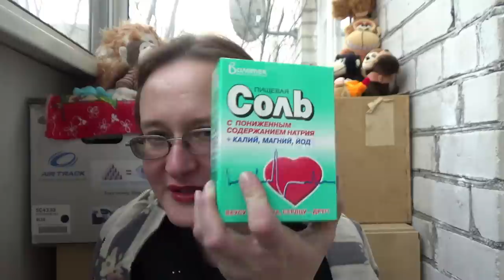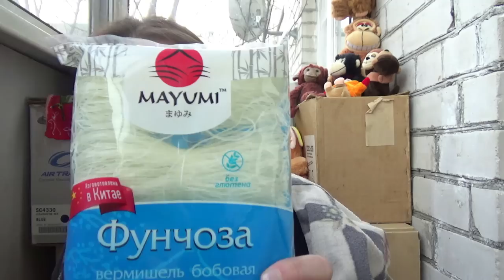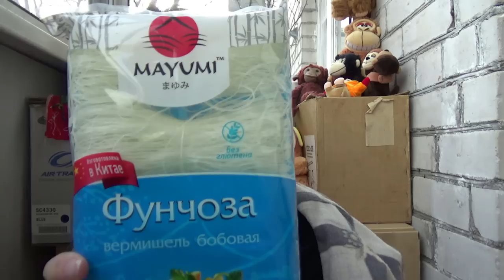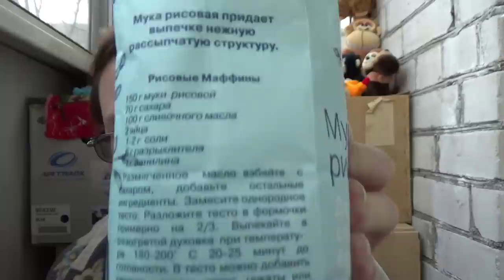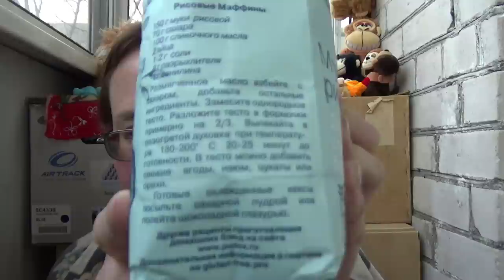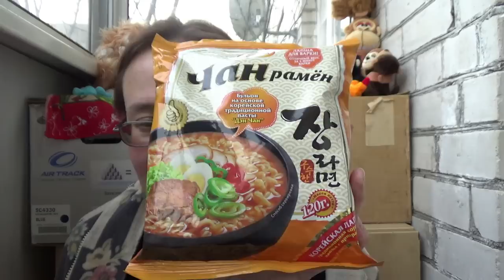Ашан: чан рамён и прочее от 4 апреля